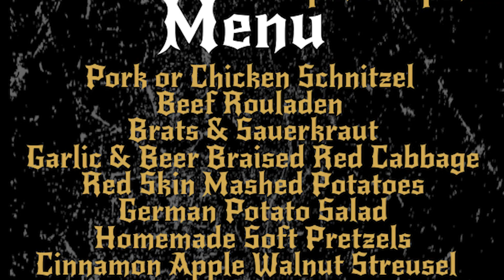Octoberfest 10 15 22